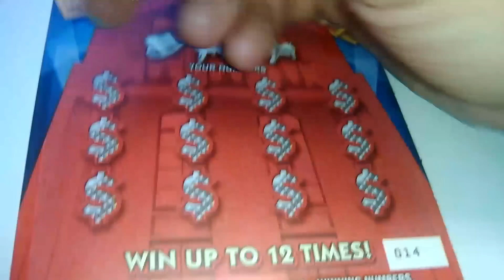Florida lottery scratchoff #2715